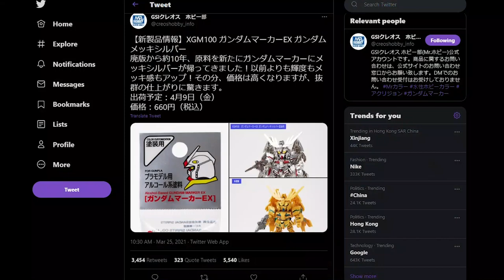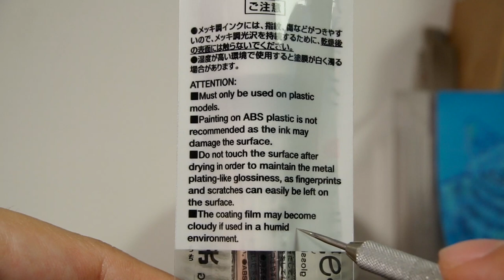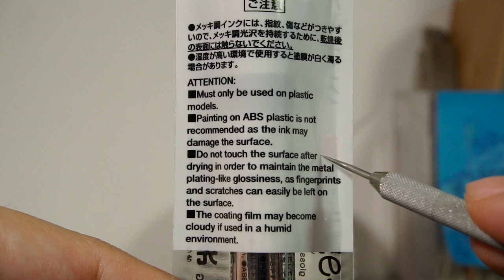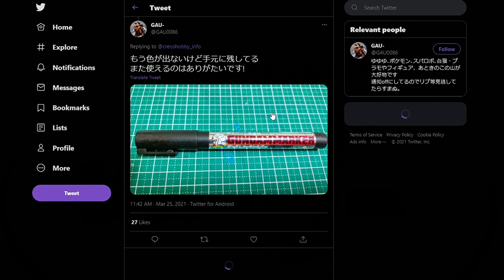GSI Creos Mr. Hobby Gundam Marker Chrome Silver Review - Hobby Clubhouse | Gunpla and Model Tools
GSI Creos brings back the legendary Chrome Silver Gundam Marker from almost a decade ago. With a new ink formula and newly Christened into the Gundam Marker EX line, fans both old and new are eager to get their hands on one! This review will cover common uses like hand painting and using the Air Brush System, and it will also compare the Chrome Silver with popular silver markers -- which means a head-to-head with the legendary Molotow Liquid Chrome! And stay till the end for a demo build with the new markers!

Also, check out the the review of the Clear Gloss and Clear Matte Gundam Markers which have garnered a lot of attention too

Have a look at the full review of the 1/144 Mobile Sumo kit featured in this video! -

Time Stamps:
0:00 – Introduction
0:37 – Release Info
1:26 – Hand Painting
2:17 – Brush Painting
2:45 – Airbrush Painting
3:15 – Easy to Use
3:36 – Black Undercoat
4:13 – Do not touch
5:37 – Clear coat
7:08 – Vs other silver markers
9:35 – Demo Build: 1/144 Mobile Sumo
12:20 – Conclusion
14:08 – Thank you so much!